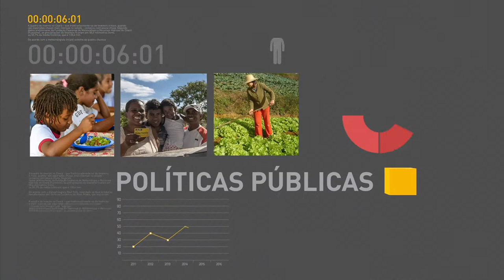Ministro fala sobre concessões e investimentos privados em obras de infraestrutura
REPÓRTER NBR - 10.05.17: O ministro do Planejamento Dyogo Oliveira conversou com a imprensa após participar, nesta quarta-feira (10), do congresso da Associação Brasileira das Entidades dos Mercados Financeiro e de Capitais (ANBIMA). Oliveira falou sobre a estratégia para eliminar o déficit de infraestrutura no país - plano está baseado nas parcerias com o setor privado por meios de concessões e investimentos em obras.